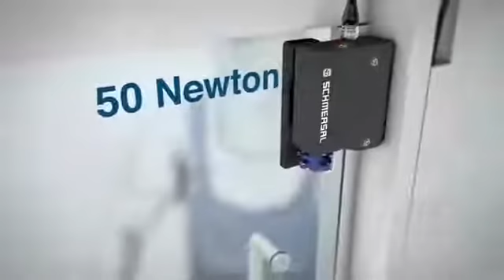Door Interlock Latching Force